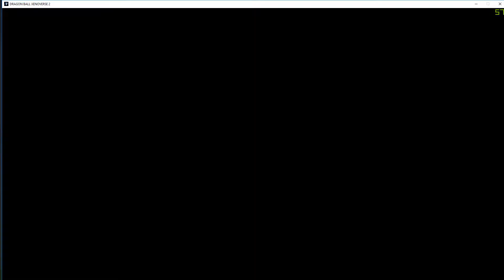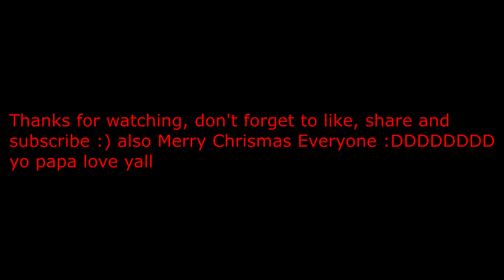Merry Chrismas Everyone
and here goes the chrismas vidéo :P